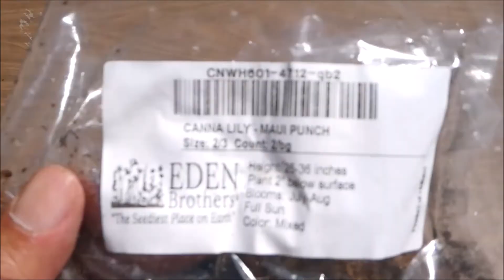Learn All About the Canna Lily Plants in My Garden from Growing Them by Seeds, Rhizomes & Plants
I love the Canna Lilies in my tropical garden. In this video, I show everything about these amazing plants with videos that I have taken over the past two years. I cover how I harvest and collect the seeds then how I germinate the canna lily seeds by scarifying them and show how fast they grow. I show how I care for with tips on growing these wonderful plants. I show all the varieties that I am growing with their beautiful flowers abd variegated leaves.

I have over a dozen different varieties of Canna Lilies growing in my California garden. With so many rhizomes, I'm able to experiment with different ways of overwintering them, including growing them in water in the fall and winter months. Many retailers sell them as Canna Lily bulbs, but they are actually rhizomes, that are easy to propagate to grow new plants.

I show how I plant the rhizomes in the garden, deadhead and prune the flowers, and overwinter them to grow the next season. This video is over 30 minutes long, I have included chapters to make it easier to navigate.

00:00 Introduction
00:11 Canna Lily Flowers, Leaves & Height
01:46 How to Buy Canna Lily Plants
02:32 Scarify and Germinate Seeds
05:31 Buying as Rhizomes
07:36 Buying as Plants
08:26 How to Propagate Canna Lily
09:32 Dividing a Canna Rhizome
10:55 Propagating a Sprout
11:34 Harvesting Seeds
14.03 Deadheading Flower Stalks
14:41 Canna Lily Virus
16:00 How Large is that Rhizome?
17:31 Digging Up Rhizome to Overwinter
18:41 Growing Canna Rhizome in Water
20:00 Overwintering Rhizome Experiment
22:18 Canna Rhizomes in a Tub of Water
23:23 Pruning the Plants
24:14 Planting Canna Lilies Outdoors
26:34 Canna Lily Care & Tips
27:17 Canna Lily Varieties in My Tropical Garden
30:51 Companion Plants to Grow

Music